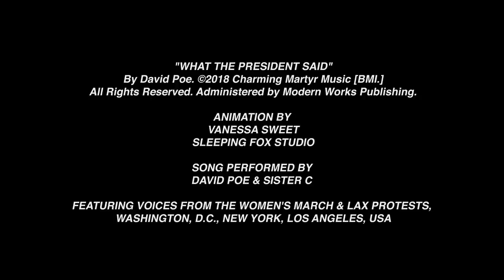David Poe (feat. Sister C) - What the President Said [Official Video]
PASTE Magazine writes: “It is hard to deny the expert craftsmanship of Mr. Poe's songwriting and producing. In just over two minutes, Poe manages to create an amalgam of strong political sentiment and soul-stirring musical elements in a way that only an adept songwriter can. He seamlessly weaves in the layers of the handclaps and protest cries from the Women's March, which magnify the song's timeliness and relevance.” (Full article

WHAT THE PRESIDENT SAID
Animated by Vanessa Sweet
Produced and recorded by David Poe
Mixed by Marshall Craigmyle
Mastered by Blake Morgan
Sister C: vocals, claps
David Poe: vocals, guitar, drums, organ, claps

Featuring voices from the Women’s March and LAX protests, New York City, Washington, DC and Los Angeles.

“What the President Said” by David Poe.

Lyrics:
Don’t let him
Don’t let him get away with it

Did you hear what the president said?

Did you hear the president lie?

Show me what democracy looks like